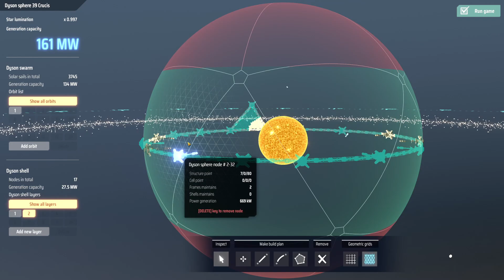Extra Planetary CIRCUITS! - Dyson Sphere Program - Automation Process Management Game - Episode #31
Welcome to channel if you're new here, I'm Orbital Potato and play a bunch of strategy, simulation and sci-fi games here on YouTube. I usually cover these games in the Lets Play format, but also make videos analysing specific game mechanics and looking at new releases